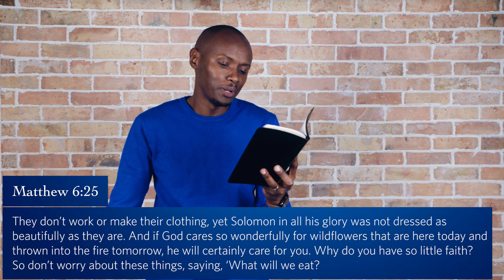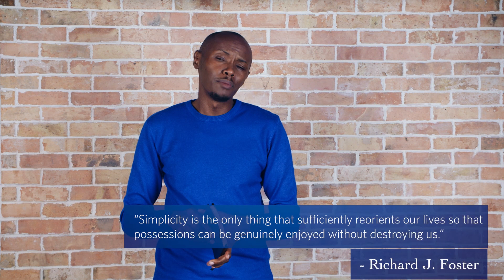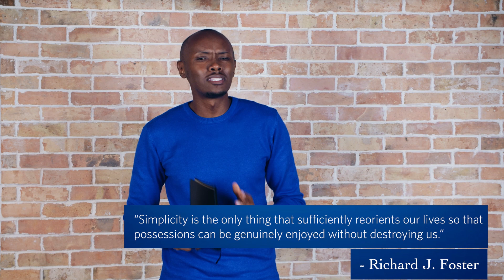Eliminate Hurry: Simplicity || Pastor Kevin Nderitu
Jesus was busy but was never hurried. He was more focused on who he was becoming than what he was accomplishing. What would it look like this Advent season for you to be unhurried? Dallas Willard said, “Hurry is the great enemy of the spiritual life...You must ruthlessly eliminate
Join us for this series as we talk about how to practice the spiritual disciplines of solitude, sabbath, simplicity, and slowing this Advent season.

Find out more about us: Districtchurch.org

Learn about our Multiply Initiative: Multiply.districtchurch.org